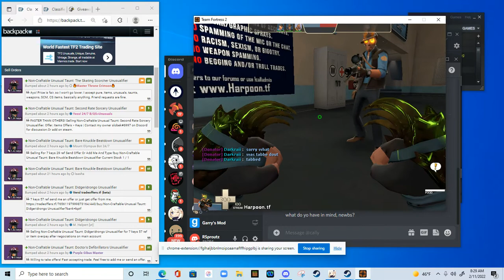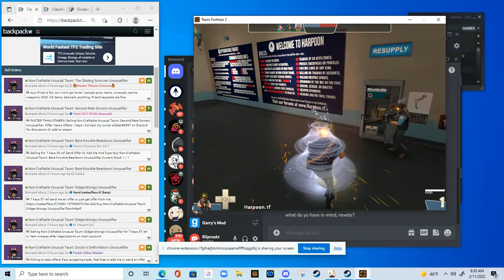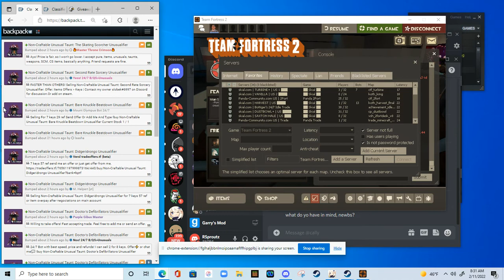TF2- When you get the effect you didn't want